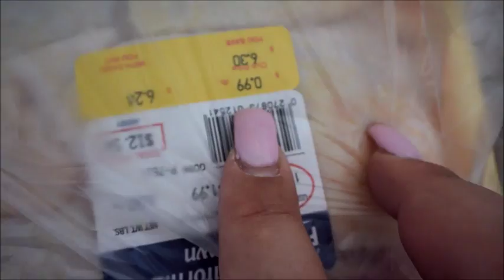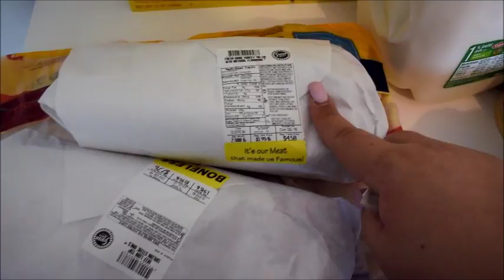Grocery Haul for Week of 10/09/16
Its that time of the week everyone! I grocery shop either Saturday or Sunday so here is this weeks grocery haul.